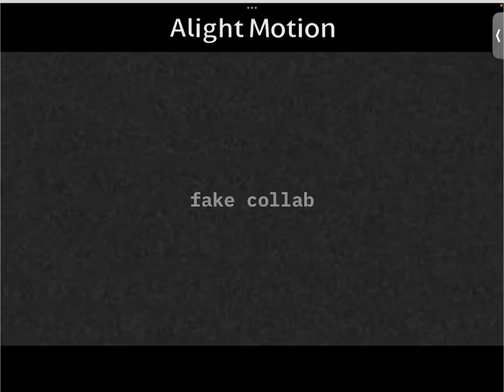Fake collab with @y3llowx(took me half an hour:3)